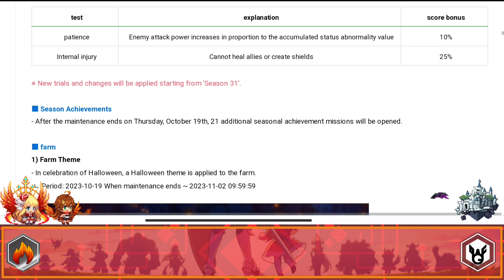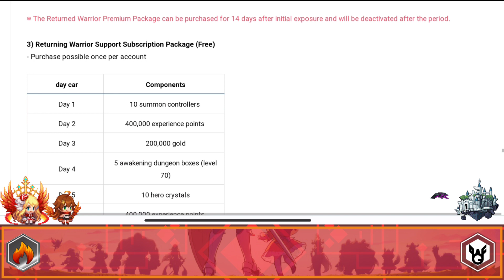Guardian Tales New Hero Warrior, Fire Unit, Herbal Medicine Pill Refiner Win Ling